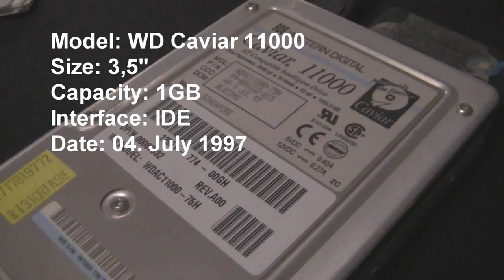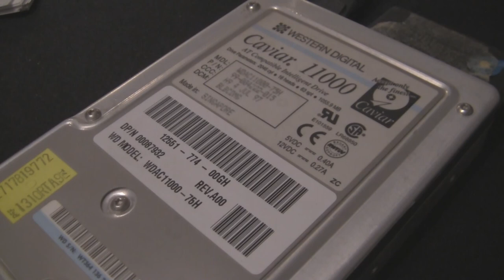WD11000 in action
You can use it with an USB-Bridge, which is not very comon with drives from this generation.